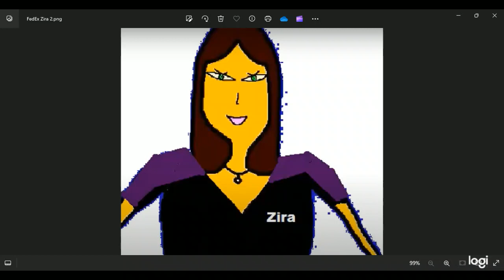Microsoft Zira talking about what FanDuel TV will show - 2024/02/25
FanDuel TV showed these on this Sunday and the day after Senor Buscador won the Saudi Cup:

All ten from Gulfstream in Hallandale Beach, FL (12:10 to 4:36 PM).
Races 1 through 5 from Laurel in Maryland (12:25 to 2:42 PM).
All nine from the Big A in Ozone Park, NY including the Gander for the New York bred three year old colts and geldings (12:50 to 4:57 PM).
All ten from Oaklawn in Hot Springs, AR (1:30 to 6:23 PM).
The last two from the Fair Grounds in New Orleans, LA (4:45 and 5:15 PM; after Gulfstream concludes).
All ten from the Great Race Place of Santa Anita in Arcadia, CA including the Wishing Well (3:30 to 8:00 PM).
And races 3 through 8 from Golden Gate in Berkeley, CA (5:45 to 8:15 PM; after the Fair Grounds concludes).

The grand count was 52 races across those seven tracks. Remember, before we added up today’s races, the current total for the week reverted back to zero and started all over again. If everything goes as planned, that would be 185 different races shown throughout Saudi Cup weekend. The Sunday money back special play: the seventh at Gulfstream which is a three year old filly maiden special going 1500 on the Hallandale Beach Turf Course headlined by Mark Casse's Cate's Charm, that race goes off around 3:05 in the PM.